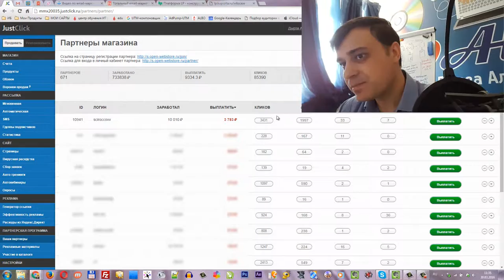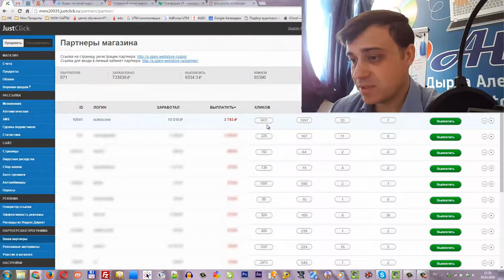Отзыв Дырза Александра о сотрудничестве с Вячеславом Вопилкиным